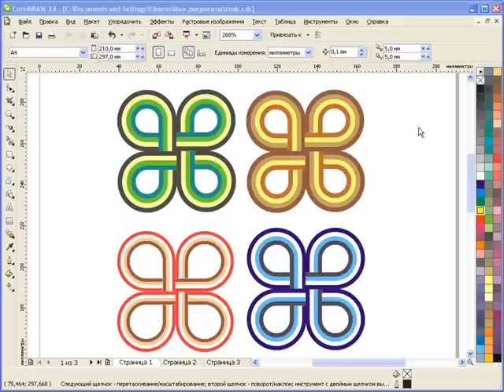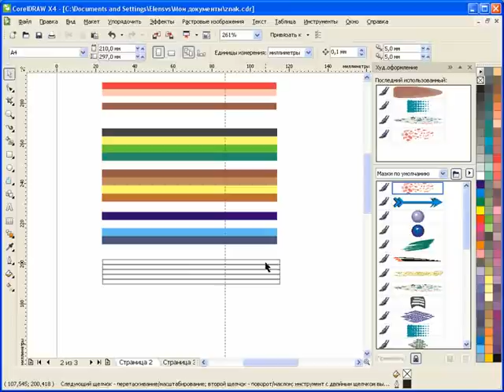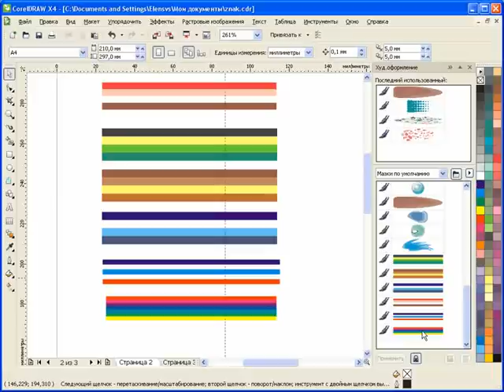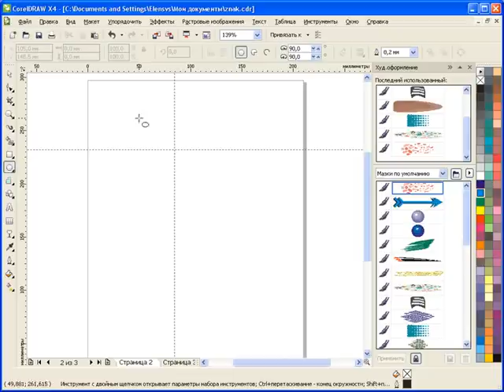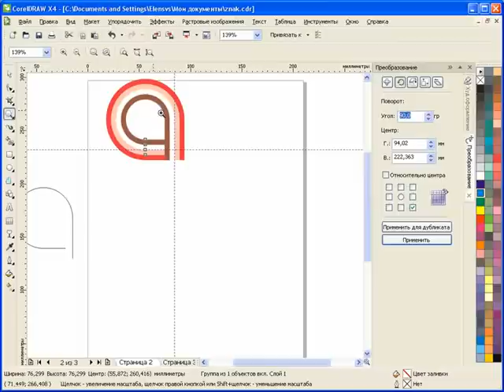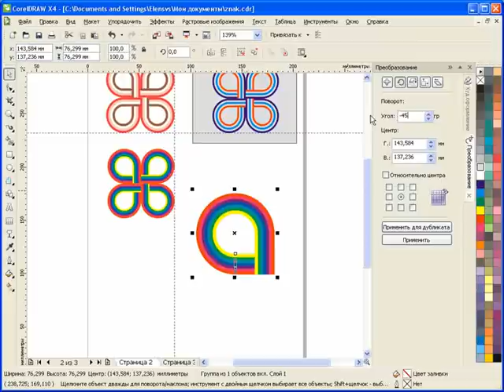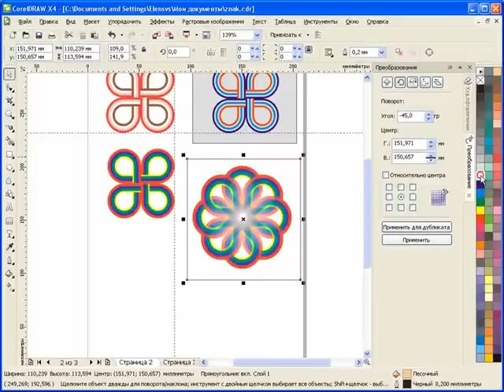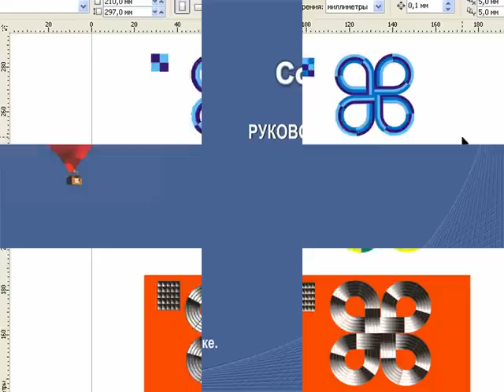Видеоурок "Многоцветный абрис."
Создаем многоцветные и многовариантные абрисы с помощью инструмента «художественное оформление».